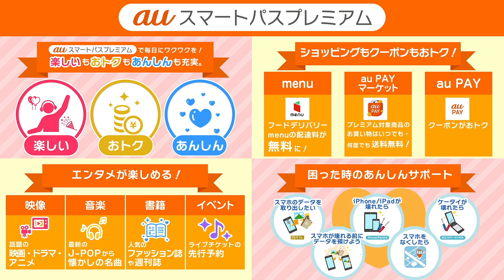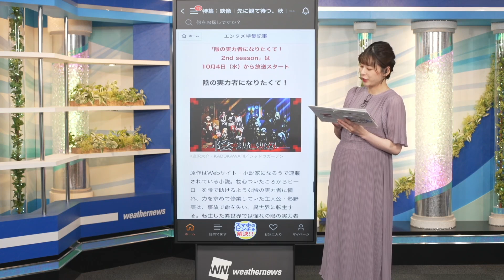auスマートパスプレミアム X ウェザーニューズ タイアップコーナー #44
「auスマートパスプレミアム」の魅力をウェザーニュースキャスターが
徹底的に紹介
「 au スマートパスプレミアム」とは、エンタメ体験やショッピング割引など、1つのサービスで「楽しい」「おトク」「あんしん」を網羅した
全てのスマホに対応した月額サービスです。